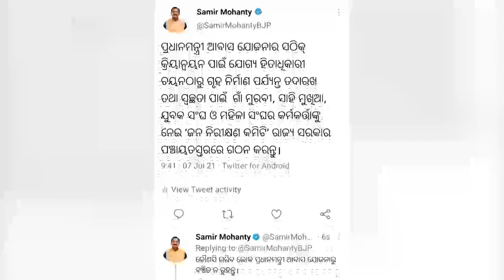ପ୍ରଧାନମନ୍ତ୍ରୀ ଆବାସ ଯୋଜନାର ସଠିକ୍ କ୍ରିୟାନ୍ବୟନ ପାଇଁ ରାଜ୍ୟ ବିଜେପି ସଭାପତି Samir Mohanty ଙ୍କ ପରାମର୍ଶ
ପ୍ରଧାନମନ୍ତ୍ରୀ ଆବାସ ଯୋଜନାର ସଠିକ୍ କ୍ରିୟାନ୍ବୟନ ପାଇଁ ରାଜ୍ୟ ବିଜେପି ସଭାପତିଙ୍କ ପରାମର୍ଶ ।  ଯୋଗ୍ୟ ହିତାଧିକାରୀ ଚୟନଠାରୁ ଗୃହ ନିର୍ମାଣ ପର୍ଯ୍ୟନ୍ତ ତଦାରଖ ତଥା ସ୍ବଚ୍ଛତା ପାଇଁ ନୂଆ ଫର୍ମୁଲା ରଖିଛନ୍ତି ସମୀର ମହାନ୍ତି ।